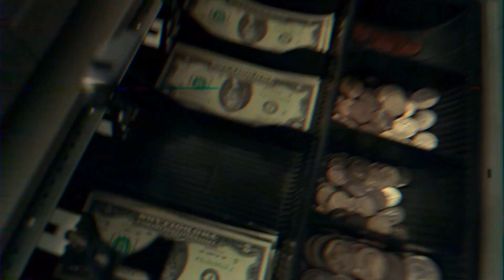oliver tree & robin schulz - miss you (slowed+reverb)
Oliver Tree & Robin Schulz
Miss You
(slowed & reverb)

Songwriters: Oliver Tree / Marshmello / David Pramik
Producer: Robin Schulz